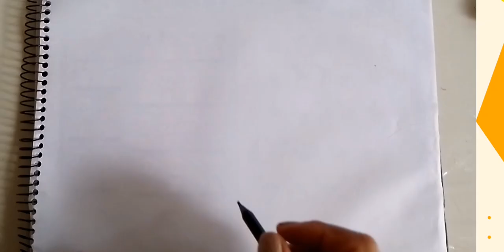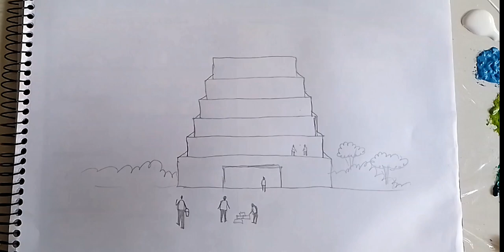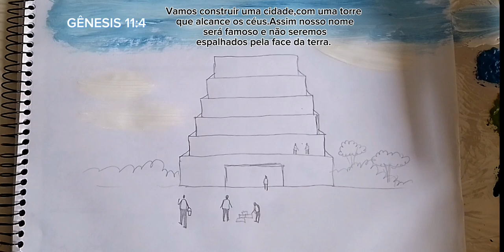A TORRE DE BABEL